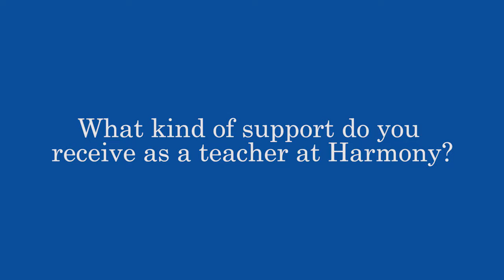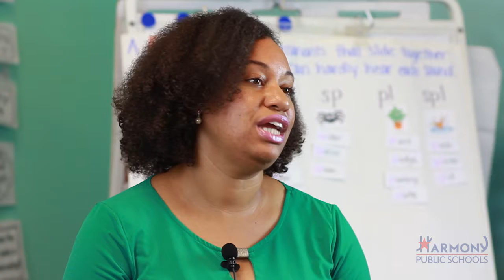Q3 What kind of support do you receive as a teacher at Harmony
Marksmanship in Houston, Texas creates turnkey online video production, branding (naming, logos, slogans, animated explainer videos, etc.) and integrated marketing campaigns. Today, smart marketers are turning to videos to drive conversation, traffic, recruitment and sales. They now realize that to get their brand message over to employees, customers, shareholders, job seekers and to the outside world, video is rapidly becoming the most effective way to do it.